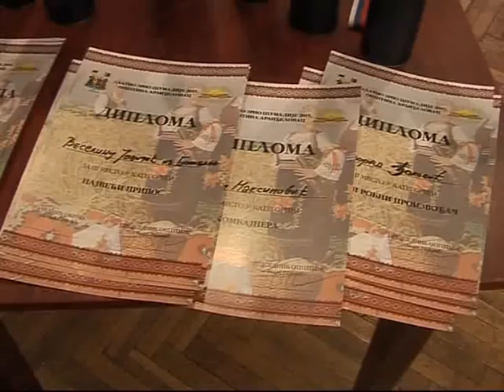Златно зрно, 30.07.2015. године